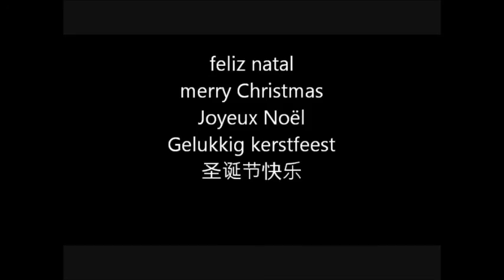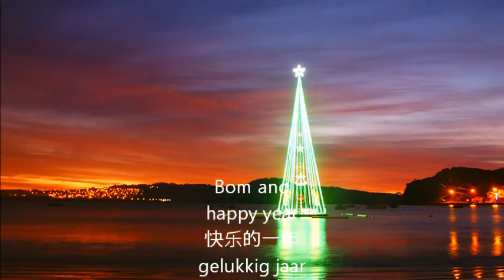O Meu Filme NATAL 2016